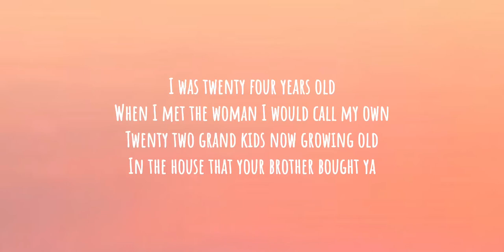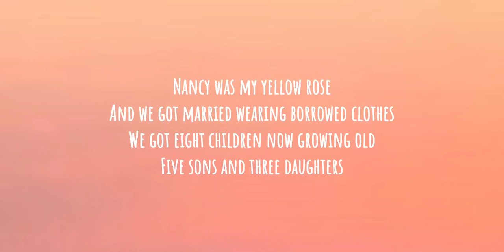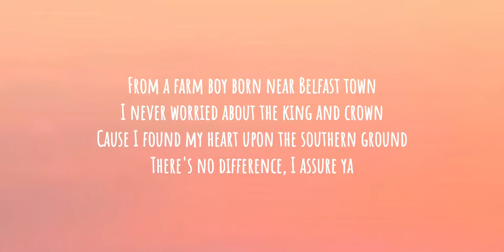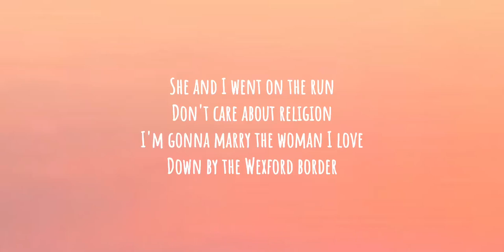Ed Sheeran - Nancy Mulligan (Lyrics)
"Nancy Mulligan"

I was twenty four years old
When I met the woman I would call my own
Twenty two grand kids now growing old
In the house that your brother bought ya

On the summer day when I proposed
I made that wedding ring from dentist gold
And I asked her father but her daddy said, "No
You can't marry my daughter"

She and I went on the run
Don't care about religion
I'm gonna marry the woman I love
Down by the Wexford border
She was Nancy Mulligan
And I was William Sheeran
She took my name and then we were one

Well, I met her at Guy's in the second world war
And she was working on a soldier's ward
Never had I seen such beauty before
The moment that I saw her
Nancy was my yellow rose
And we got married wearing borrowed clothes
We got eight children now growing old
Five sons and three daughters

From her snow white streak in her jet black hair
Over sixty years I've been loving her
Now we're sat by the fire, in our old armchairs
You know Nancy I adore ya

From a farm boy born near Belfast town
I never worried about the king and crown
Cause I found my heart upon the southern ground
There's no difference, I assure ya